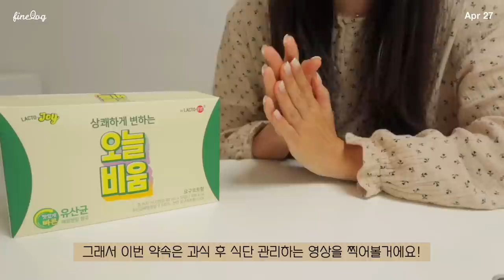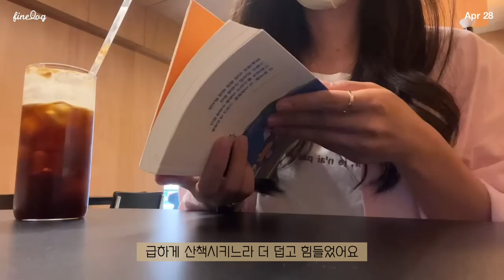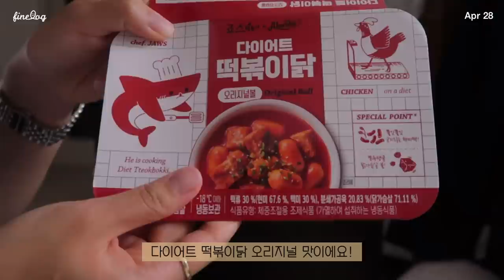SUB)🍳과식 후에도 든든하게 먹을 수 있는 비법과 다이어트식단(돈까스김밥,에그인헬,간장치킨덮밥,새우파스타,목살떡볶이)food vlog|락토조이 오늘비움|다이어트레시피|간헐적단식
본 영상은 '락토조이 오늘비움'의 유상광고를 포함하고 있습니다.

03:29 불고기 삼각김밥
07:11 새우 에그인헬
09:31 간장치킨덮밥
11:56 목살 떡볶이
13:59 돈까스 김밥
18:14 새우 토마토 파스타

안녕하세요 하루들:D
오늘은 과식 후 식단을 담아봤어요!
저는 과식 후 무거워진 몸을 가볍게 만들기 위해 공복운동을 하고, 식단을 조여서 2-3일 간단하게 먹는데요!
이번엔 광고하게 된 제품 덕분에 공복 운동 대신 저녁에 운동하고 식단도 든든하게 먹을 수 있었어요!💪🏻
절식이나 금식 대신 든든하면서 가볍게 시작하고 싶을때 먹기 좋은 제품!

📌Me
키 : 166.5cm
최고 몸무게 : 62.8kg
유지 몸무게 : 52.5kg~53.5kg